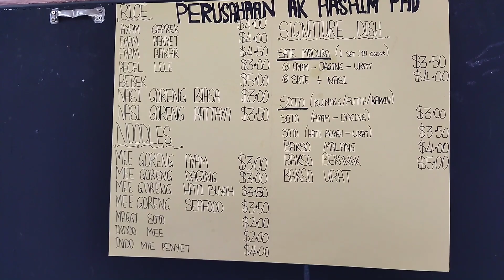Review Warung Sate Madura Di Brunei || Ada Soto Madura Dan Masakan Indonesia || Kuliner Indonesia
Pada kesempatan kali ini saya ajak temen2 untuk menonton video saya yaitu Review Warung Sate Madura Di Brunei
Jasa selain sate Madura Ada Soto Madura Dan Masakan Indonesia..

Buat temen2 yg ada di Brunei Darussalam dan pingin coba kenikmatan sate Madura dan soto Madura silahkan datang ke alamat
Manggis Madang Jln.3
Atau bisa add FB.Bunga Desa Cantiq